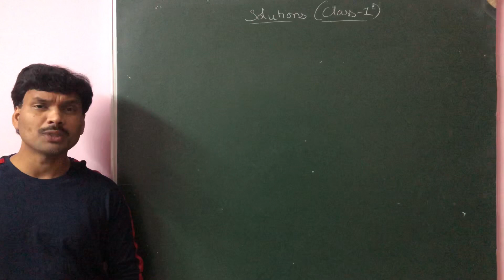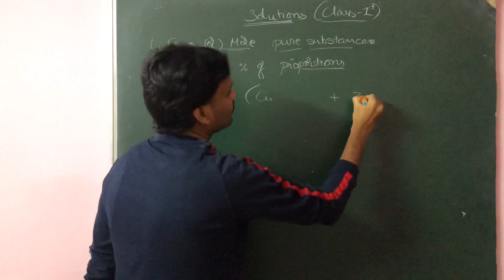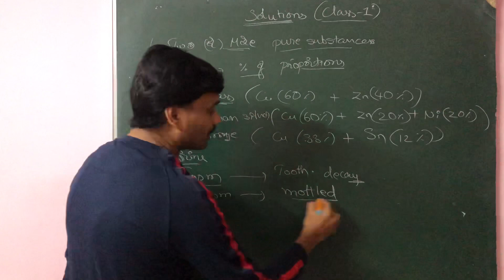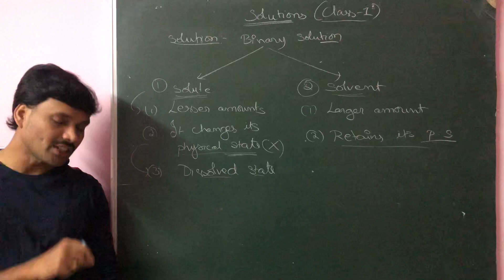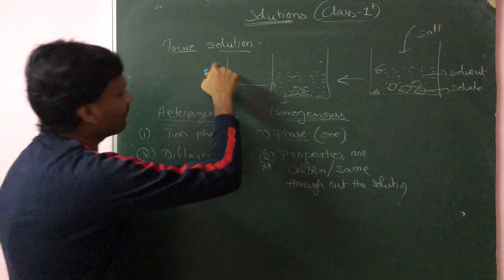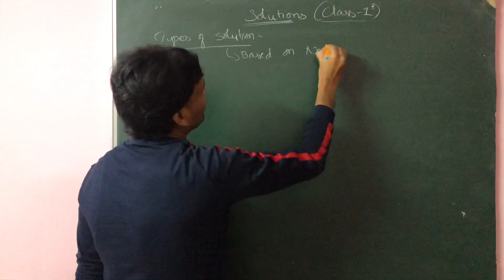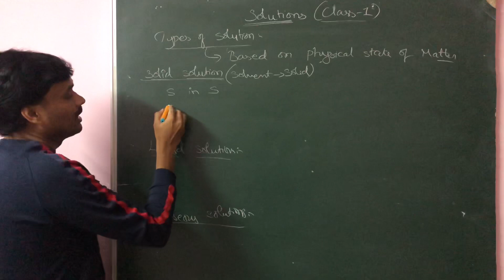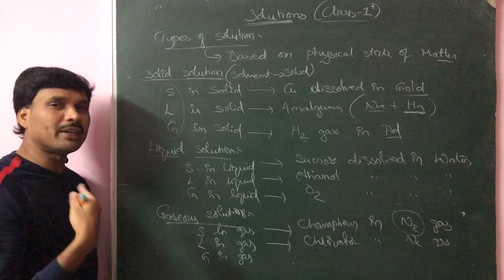Solutions | Types of Solutions | True Solution | IIT JEE | NEET | Class 1 | Explained in Telugu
IIT JEE MAIN | IIT JEE ADVANCED | NEET | EAMCETS | CBSE | AIIMS | Chemistry In Telugu
Intermediate Second Year Syllabus.
Solutions:
Topics Covered:
Binary Solution
Solute
Solvent
True Solution
Homogenous and Heterogeneous Solutions
Types of solutions based on
1. Nature of solvent
2. Physical state of matter